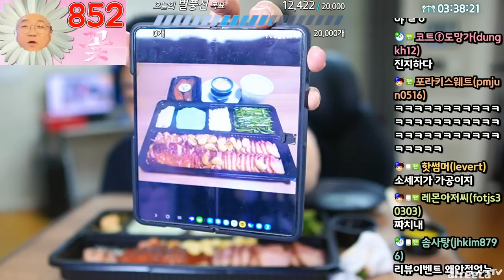나.. 오리훈제 좋아했네 밥도둑이자너 (23.04.21-2)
[음원출처]